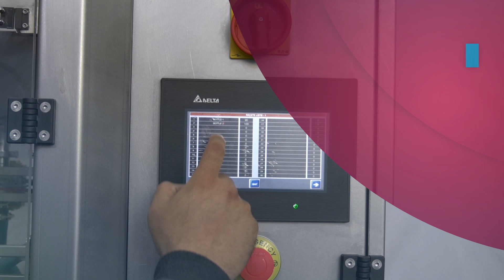Midas Makina - Dolum Hattı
İpkas Sanayi Sitesi üyelerinden Midas Makinanın imal ettiği Dolum Hattı